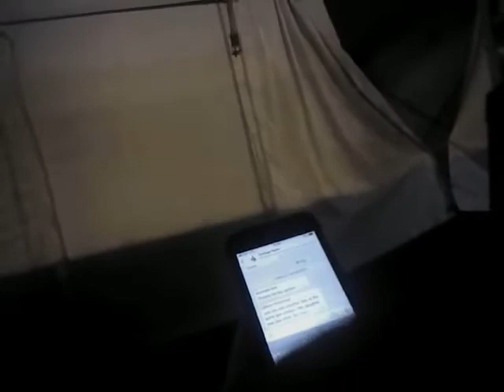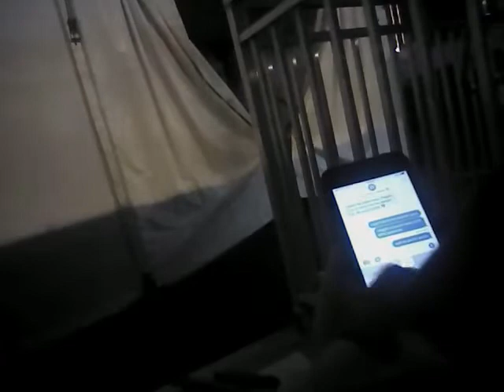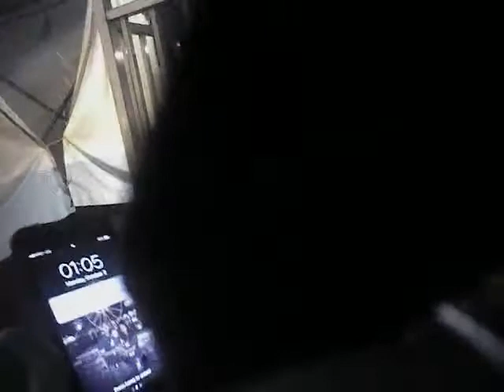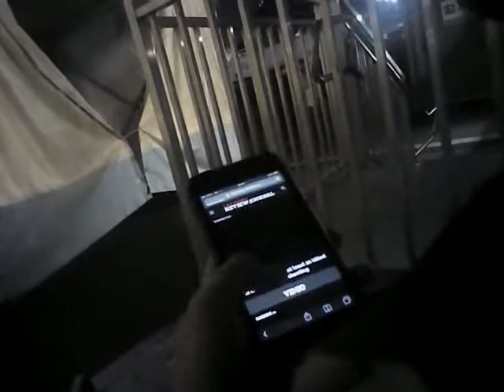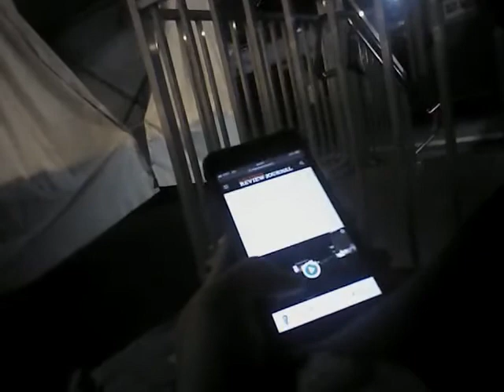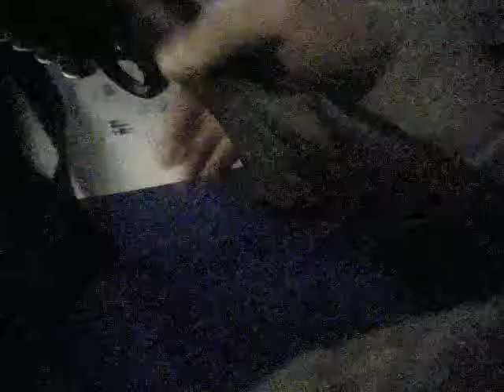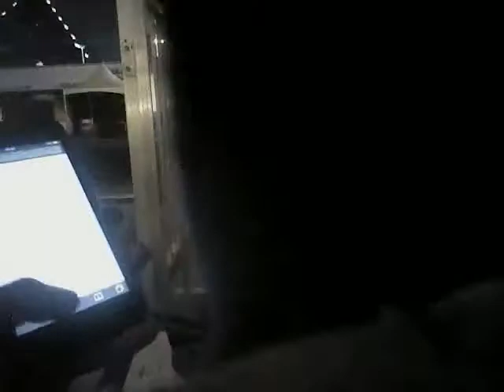VegasShooting Batch 27 Body Cam Video #538